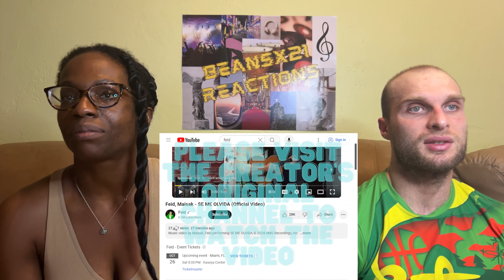REACTION TO Feid, Maisak - SE ME OLVIDA (Music Video) | FIRST TIME HEARING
In this video, we are reacting to Feid, Maisak - SE ME OLVIDA.